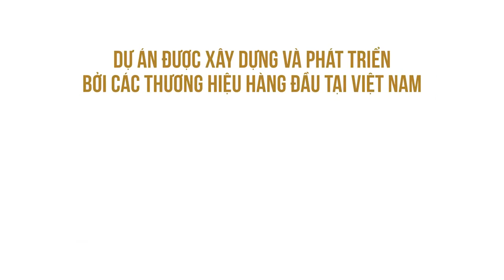KHÁM PHÁ CĂN HỘ LEGACY CENTRAL THUẬN AN - CHỦ ĐẦU TƯ KIM OANH GROUP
Legacy Central là dự án căn hộ chung cư thứ 2 tại Bình Dương của Kim Oanh Group sau dự án The EastGate Dĩ An. Dự ánLegacy Central có vị trí trên đường Thuận Giao 25, phường Thuận Giao, thành phố Thuận An.

TỔNG QUAN DỰ ÁN CĂN HỘ LEGACE CENTRAL THUẬN AN:
♦ Tên dự án: Legace Central

♦ Vị trí: Đường Thuận Giao 25, Phường Thuận Giao, Thành Phố Thuận An, tỉnh Bình Dương

♦ Đầu tư và phát triển: Kim Oanh Group

♦ Tổng diện tích đất: 1ha

♦ Quy mô: 2 block cao 5 tầng

♦ Số lượng sản phẩm: 1.846 căn hộ và shophoude & Trung tâm thương mại

♦ Pháp lý: Sổ hồng, sở hữu lâu dài

♦ Giá bán: …..
THAM KHẢO THÊM CÁC DỰ ÁN:
► Dự án Century City Long Thành Đồng Nai. Thông tin chủ đầu tư
► Dự án căn hộ Opal Skyline Thuận An Bình Dương – Đất Xanh Group
► Dự án Stella Complex Quận 12. Chủ đầu tư Kita Group